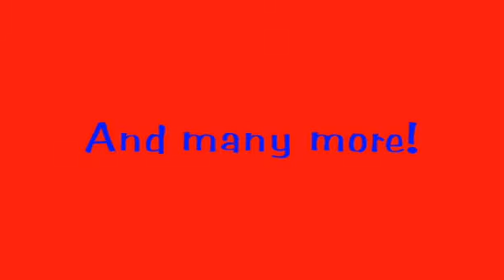Dual Com 3: Battlefield 2 and Minecraft with Luke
I think one of the video segments may have merged twice.